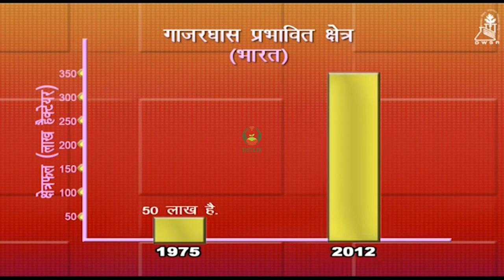गाजर घास की भौतिक एवं भूगोलिक स्थिति